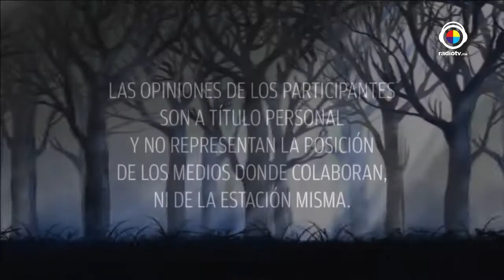Mujeres Divinas Tema: Salud del Alma